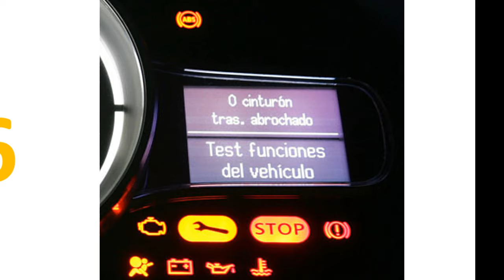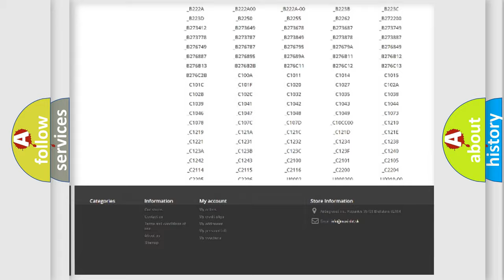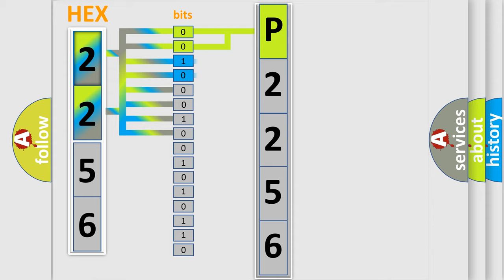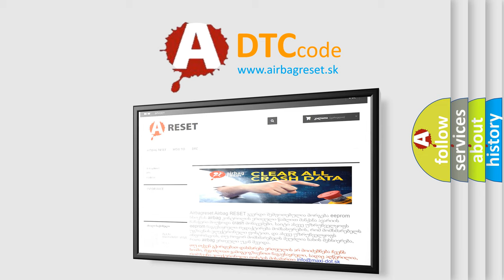DTC Dodge P2256 Short Explanation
Contents:
0:21 Basic DTC analysis according to OBD2 protocol standard.
1:48 Insight into programming
2:58 A diagnostically understandable description of the Diagnostic Trouble Code
3:05 Basic error definition

Make:
Dodge
Code:
P2256
Definition:
USB
Description:
Detection of over current in USB connector.
Cause:
Check USB harness between the AV control unit and USB connector.